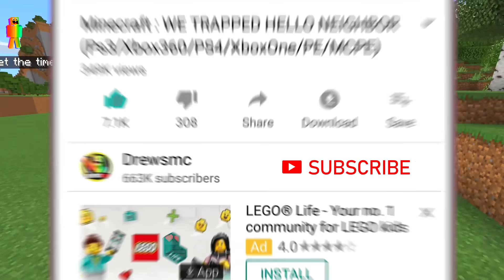Minecraft : I Found The TEMPLE OF SIRENHEAD! (Ps3/Xbox360/PS4/XboxOne/PE/MCPE)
Minecraft : I Found The TEMPLE OF SIRENHEAD! For Minecraft Xbox 360, Minecraft Xbox One and Minecraft Pocket Edition./MCPE